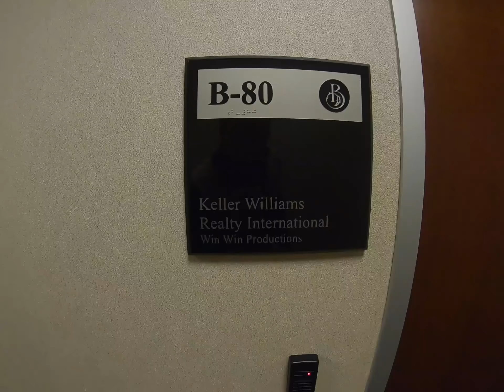Gary Keller Tells All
Gary Keller called an emergency summit of Operating Principals at the Keller Williams headquarters. Get a behind the scenes of the whirlwind 24 hour trip.